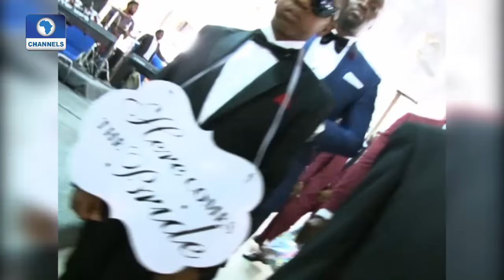Metrofile: Phoebe Larry Izamoje Ties The Knot With Damilola Asolo